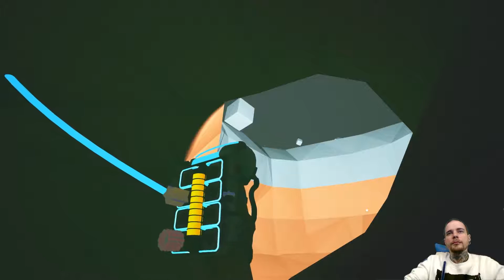Astroneer #4 - Lasst uns was erforschen...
Indie Space Survival Game
EARLY ACCESS (Pre Alpha)
Steam: ~20Euro